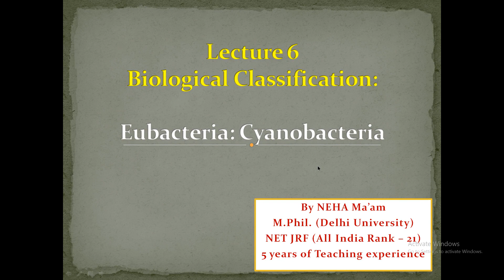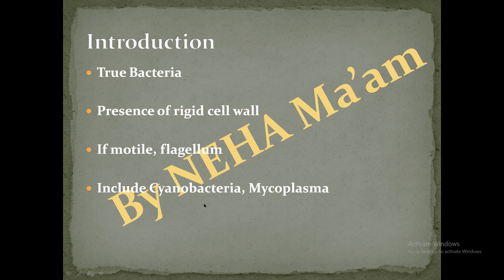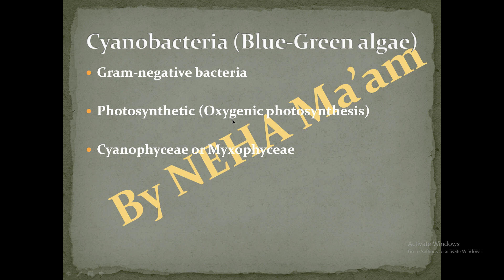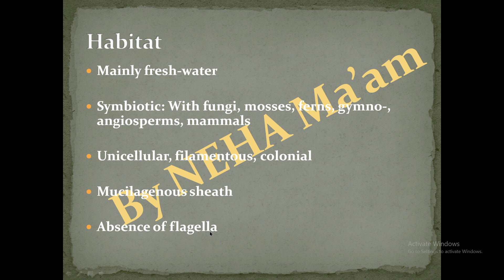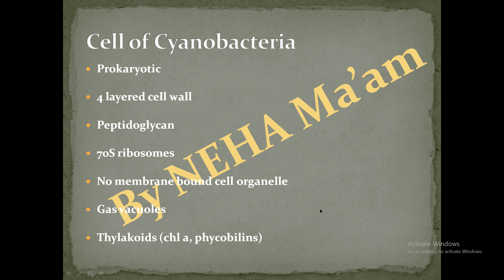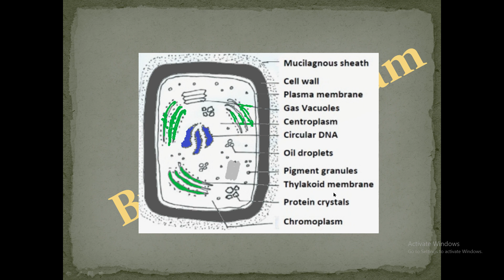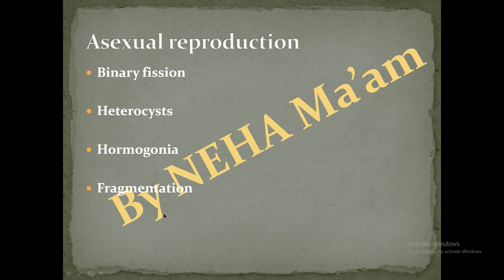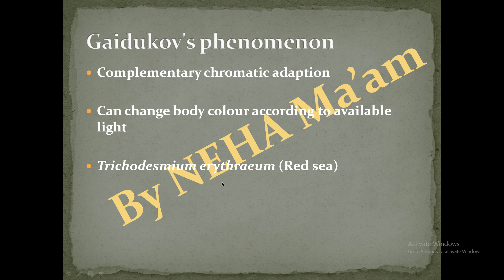Lecture 6: Cyanobacteria | Biological Classification | Class 11th biology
Hi all,

Thanks & Regards
Neha